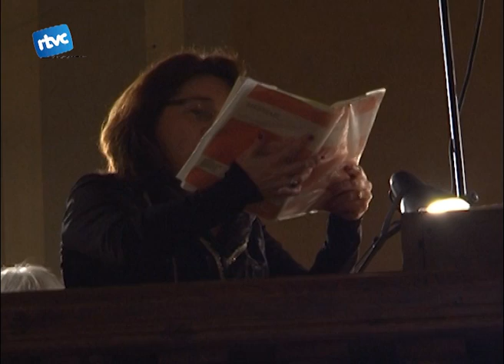La Coral i el Mesies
El dissabte 22 de desembre, com ja és tradicional, la Coral de Cardedeu va oferir el seu concert de nadales a la parròquia.